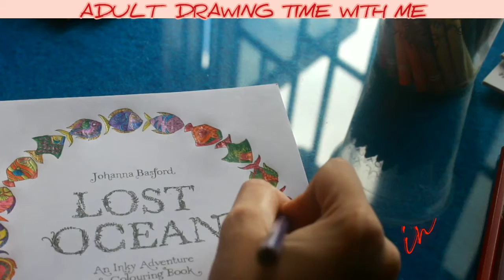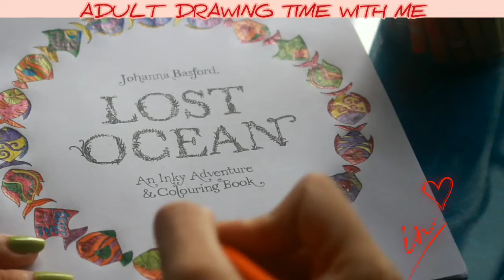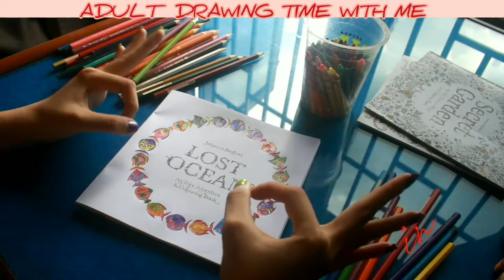ADULT COLORING-DRAWING TIMELAPSE (Lost Ocean series EP.1)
HI PEDIA MATES! ❤️💚💛💙🧡💜

Its another fashion related video or maybe not? I know u can read the title right? So in this channel I show you about my skills, maybe? I do fashion, books, drawing, and also some random as shit else. In search of mental clarity of 21st century in this gen zen era. Not a native speaker, correct me if I'm wrong. Born and raised in a small city. 10% artist 90% douchebag. Not having any good intentions. Humans who lives in modern days and just wanted to be a part of nature. Living in a sustainability not just in a trend but also the way i started as trying to be minimal person.

Leave it many likes and comments if u could. And stay in touch pedia mates! xoxo!